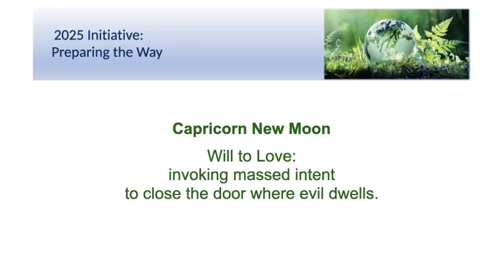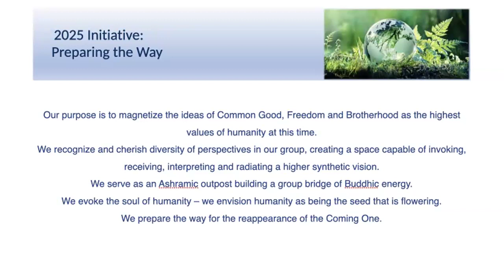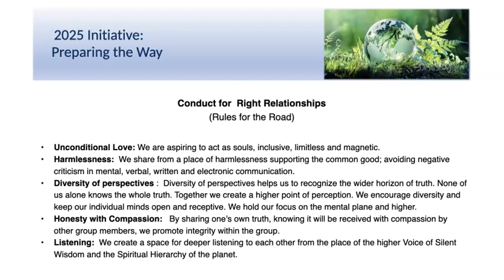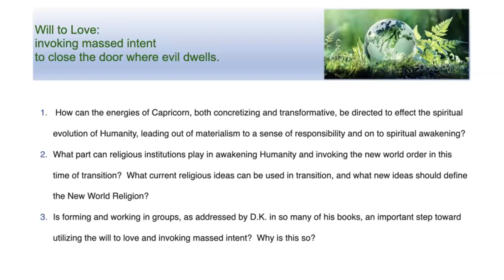2024 Capricorn New Moon Meditation for the Common Good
Capricorn New Moon Meditation

Will to Love: "invoking massed intent to close the door where evil dwells"